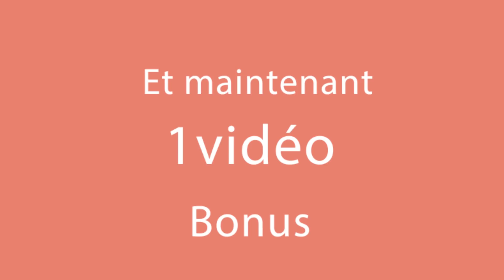Une recette parfaite pour préparer de savoureuses pommes de terre!| Savoureux.tv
Ingrédients:

pommes de terre - 3 pièces
jambon - 100 g
oignon de printemps - 1 botte
sel - 1 cuillère à café
poivre noir - 1 cuillère à café
oeufs - 3 pièces
huile pour frire
tomates - 1 pièce